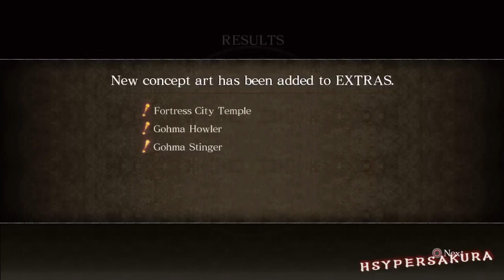Asura's Wrath Hard - Episode 3 | No Damage S-Rank | Hell in Gaea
For more walkthrough and gameplays.

- Game Title : Asura's Wrath
- Developer(s) : CyberConnect2
- Publisher(s) : CAPCOM®︎
- Platform(s) : PlayStation 3 ・ Xbox 360
- Release date(s) : February 23, 2012 (JPN)
- Genre(s) : Action
- ESRB: T